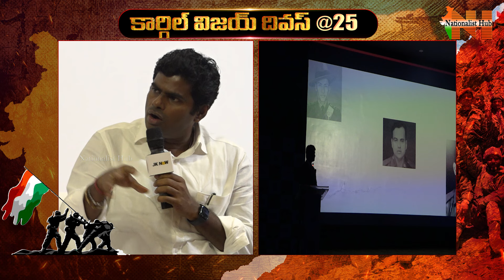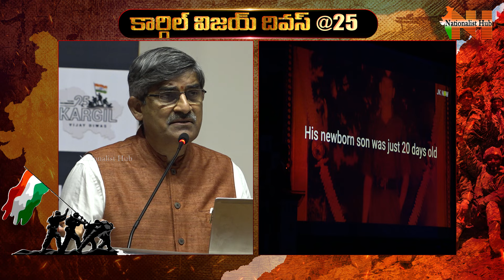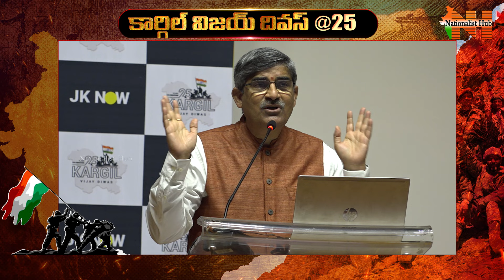Remembering the Valour of Kargil Heroes | 25th Kargil Vijay Diwas | Nationalist Hub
Our Company account details :
IFSC Code: HDFC0008045